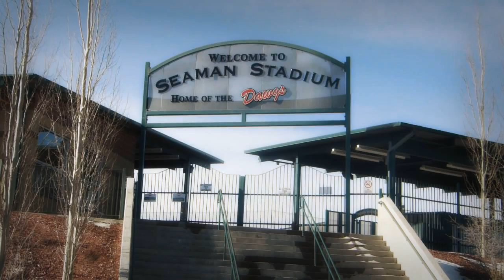We Love Okotoks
Eagle 100.9 and OkotoksOnline are all about our community and the people who call Okotoks and the Foothills home.